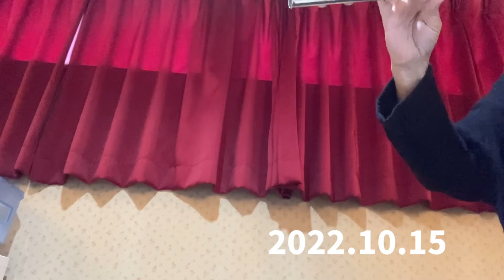フルート練習日記2022.10.15 I’ve Got A Crush On You